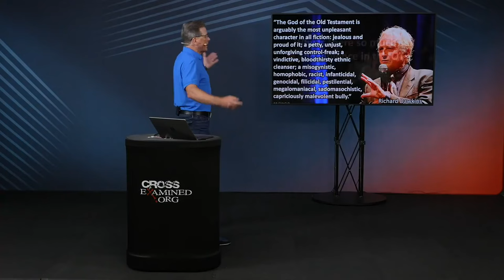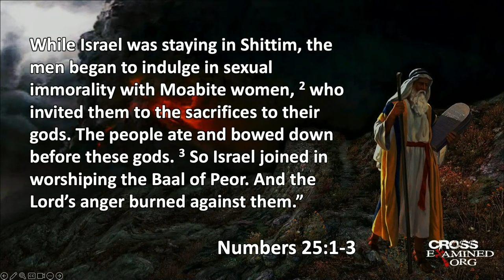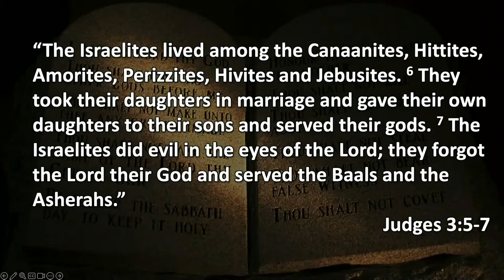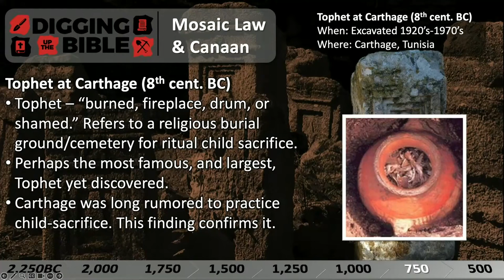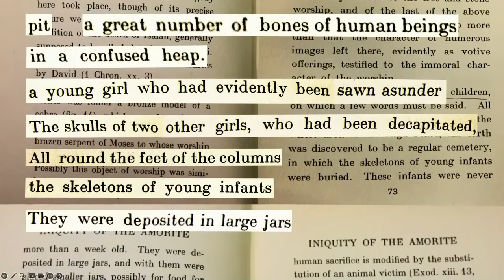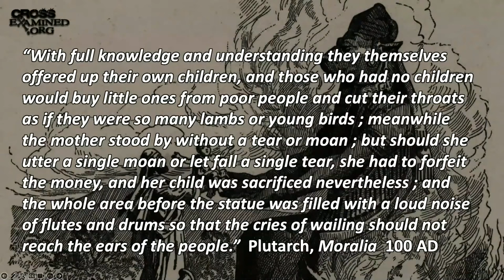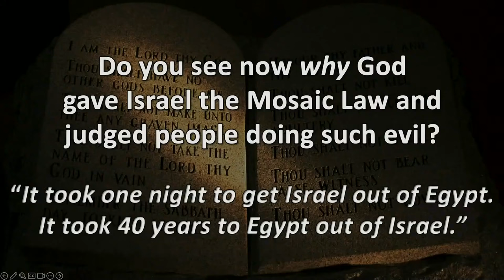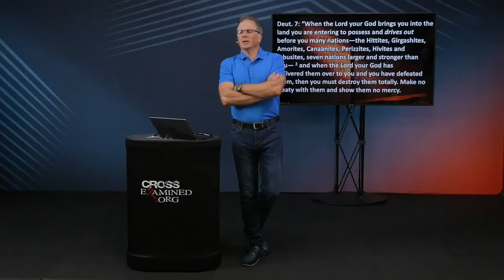Sex & Violence In The Old Testament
- Doctor Frank Turek